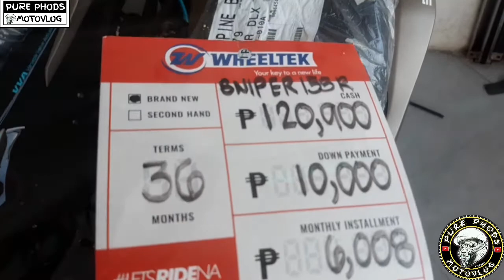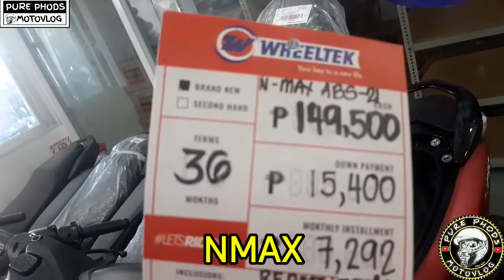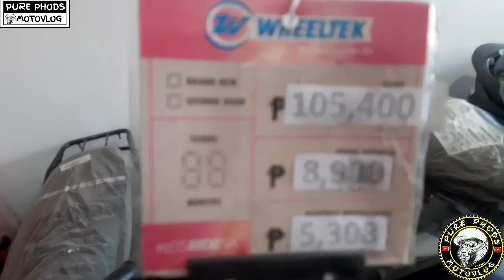PRESYO NG MGA MOTOR NGAYONG 2022.. YAMAHA WHEELTEK OTON ILOILO | MOTORCYCLE PRICELIST AS OF 2022..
Presyo ng mga motor sa wheeltek..
Ung ibang motor wala pang price kasi
nagbabago pa ang mga presyo nito..